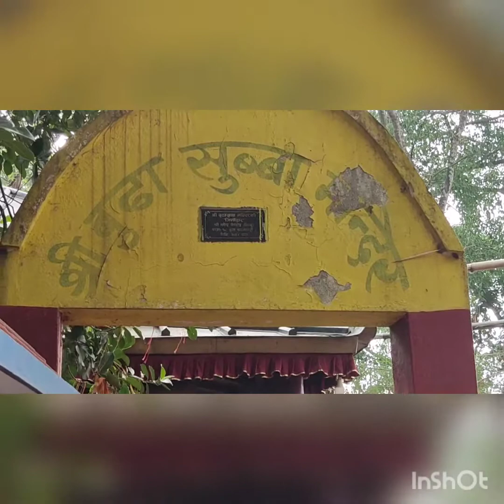Journey,Nepal tour's Birtamode to Buda Subba Temple. a beautiful place 🥰🙏🙏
veer limbu Assam